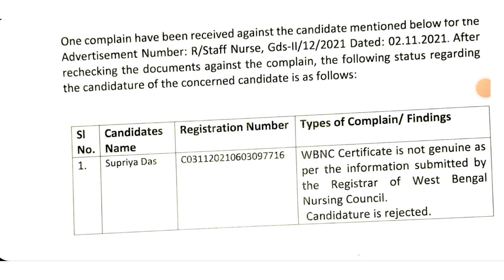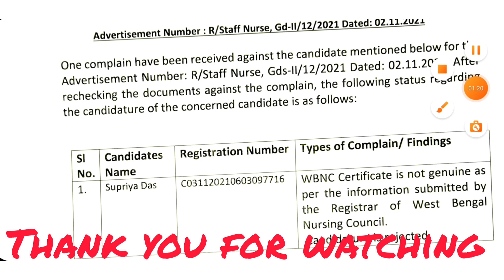wbhrb Staff Nurse Today Notice|wbhrb Nurse new update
staff Nurse new notice
wbhrb new update
west Bengal Health Recruitment Board